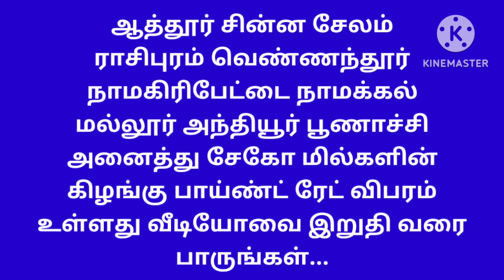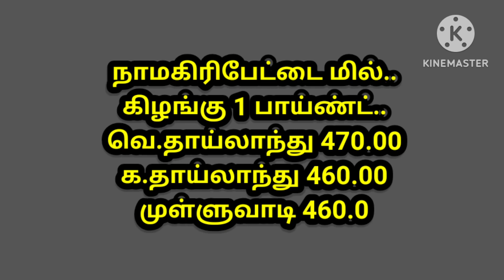இன்றைய மரவள்ளி குச்சிக்கிழங்கு விலை நிலவரம் 27.10